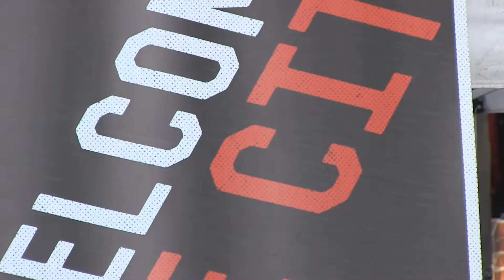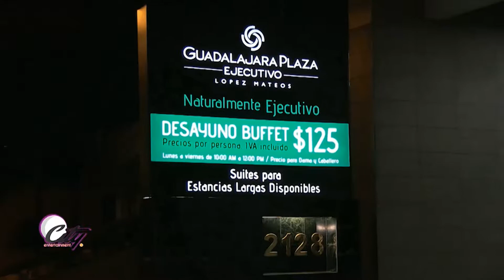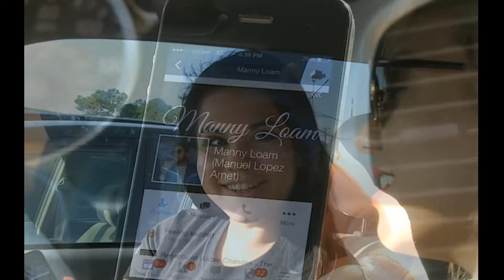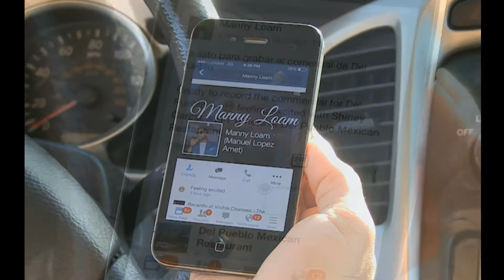City Entertainment TV | Speed, Cars, Food, Music and More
In this episode of City Entertainment TV you will be able to experience speed with our friends from the Grand Prix of Houston and Radical of Texas to the kitchen with Chef Joan Rocca voted as the bets chef in the world to Ingrid Hoffman loved by all Latinos and americans in the USA with a final touch of urban music with our friends Khriz y Angel.